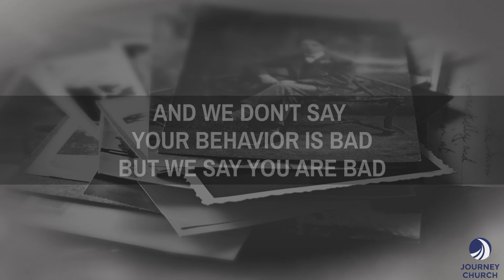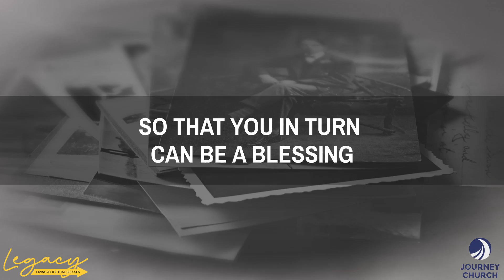JITW - "LEGACY" 03 - "The Power Of Words"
JOURNEY IN THE WORD:
"LEGACY - Living a Life That Blesses"
 Week 03 : "The Power Of Words"
 by Dennis George